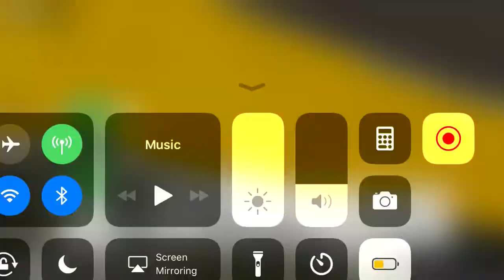Driving the R142A (6) train: Lexington Avenue Line